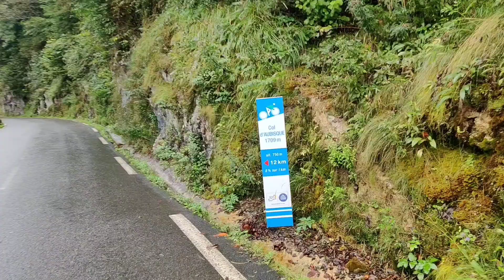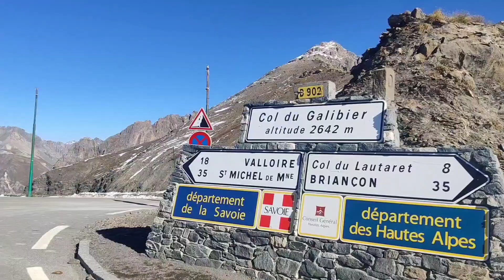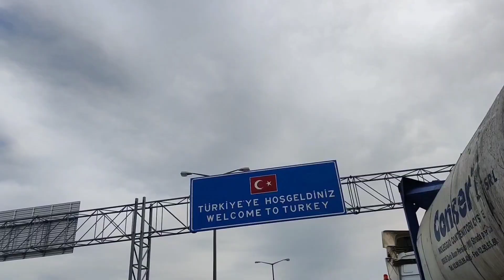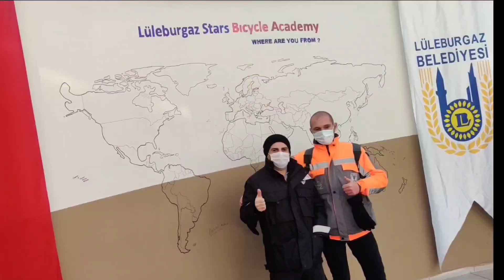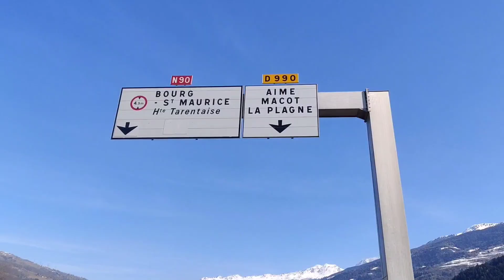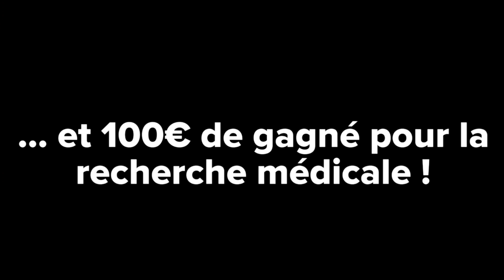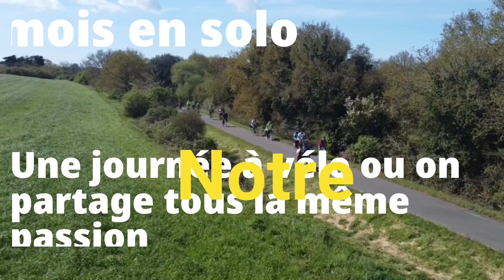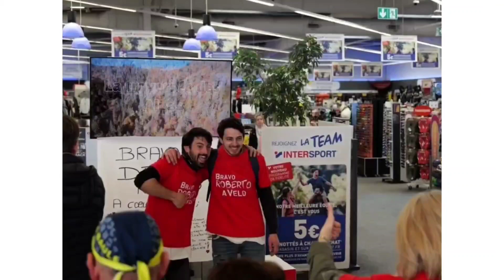Voyage en Europe à vélo